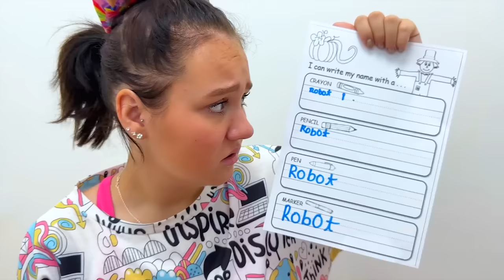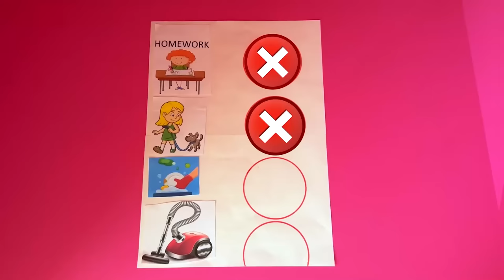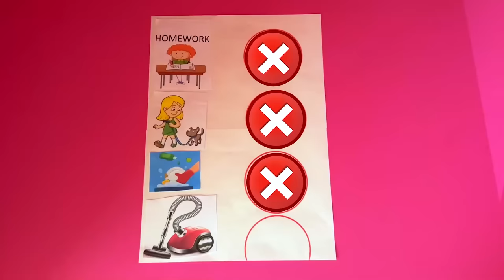Ruby and Bonnie helps with the housework as a robot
Ruby and Bonnie help with the housework as a robot.